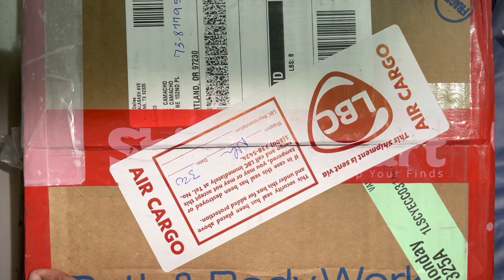Bath & Body Works Unboxing 27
Bath & Body Works Unboxing Part 27 | Philippines

Another haul from the US because Bath and Body Works Philippines is so expensive haha.

ShippingCart is BACK TO NORMAL. Wohooo!!!

25 Mar 2023

Got a package AIRCARGO.

Mar 12 - paid
Mar 21 - shipped
Mar 25 - delivered

I still have an AIRCARGO package from the backlog but that will probably arrive next week.

My 6 packages SEACARGO also from the backlog are also on the way!! Will probably arrive in May. I tried other shipping companies the past 3 months and ShippingCart is still the cheapest and fastest. I will continue to use them!

I have a treat for you! Here’s an exclusive discount on your first ShippingCart Shipment.

Every purchase pays an artist.